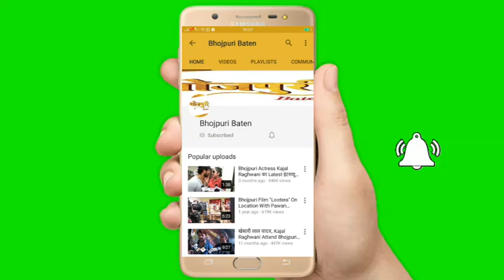म्‍यूजिक कंपनी S4U का Mumbai में किया उद्घाटन | Sanjay Yadav | Kunal Singh | K.K Goswami | Amrish